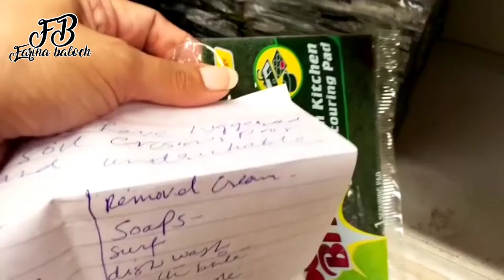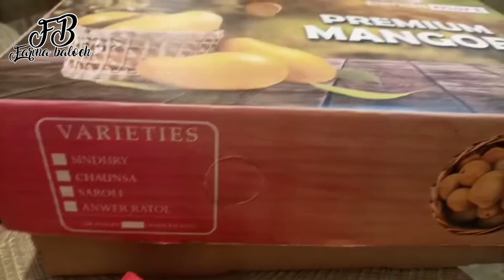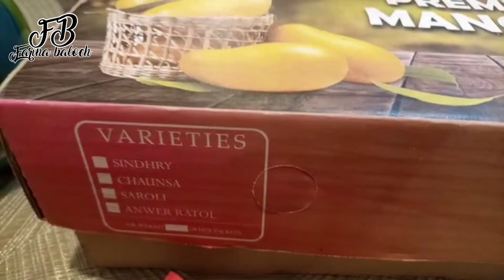best mangoes hyd mirpurkhas,, grocery Karna Kitna mushkil hogaya ha,,fish aise bnate